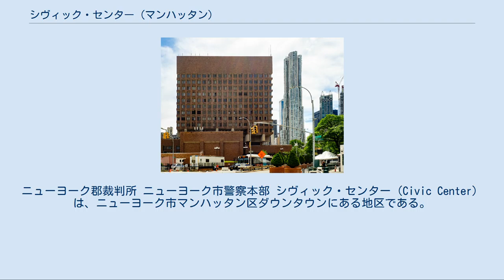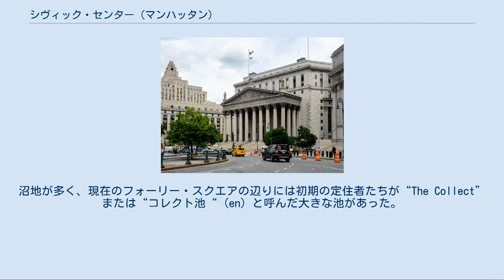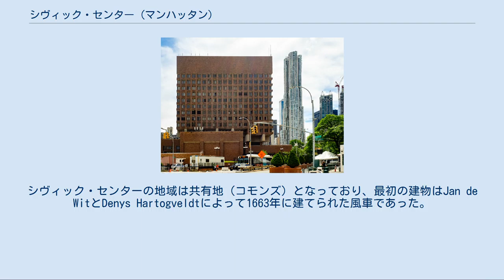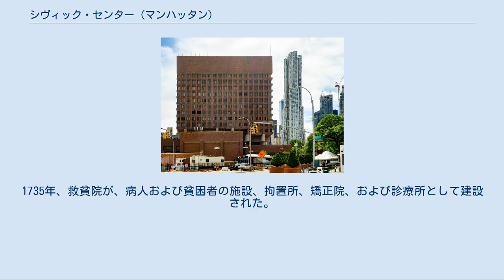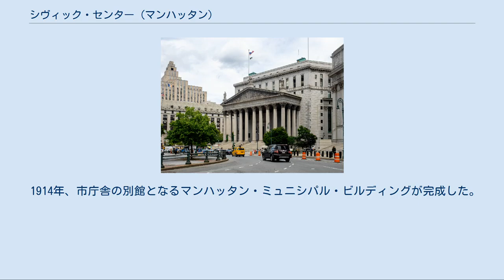シヴィック・センター (マンハッタン)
シヴィック・センター
ニューヨーク郡裁判所 ニューヨーク市警察本部 シヴィック・センター（Civic Center）は、ニューヨーク市マンハッタン区ダウンタウンにある地区である。
 シヴィック・センターには、ニューヨーク市庁舎、ニューヨーク市警察本部、裁判所など行政機関が多く位置している。
合衆国、ニューヨーク州、ニューヨーク市、そしてニューヨーク郡の裁判所はこの地区のフォーリー・スクエアの周囲に集まっている。
パーク・ロウはかつては新聞社の集積地であり、ニュースペーパー・ロウ (Newspaper Row) と呼ばれていた。
この地区の範囲はおよそ、南北に10ブロック、東西に5ブロックであり、他のマンハッタンの地区と比べると住民の人口密度は低く、他の地区の平均人口は35,000人であるのに対し、シヴィック・センターの人口は約20,000人である。
この地区の西端はブロードウェイ、北端はチャイナタウン、東端はイースト川およびブルックリン橋、そして南端はフィナンシャル・ディストリクトである。
この地区では、行政機関の活動が主だが、企業活動や娯楽活動も行われている。
 元々、シヴィック・センターの地域はレナペ族が利用していた。
この地域はイースト川やハドソン川が近く、田園に適していた。
沼地が多く、現在のフォーリー・スクエアの辺りには初期の定住者たちが“The Collect”または“コレクト池“ (en) と呼んだ大きな池があった。
この辺りは低地となっていたため、この辺りの氾濫時にはインディアンたちはイースト川からコレクト池を通りハドソン川まで舟で通過することができた。
 1609年に、イギリス人探検家でオランダに雇われていたヘンリー・ハドソンがこの地域に到達し、この領土のオランダへの所有を宣言した。
その植民地は成長を続け、この辺りは農場が拡大していった。
さらに多くの労働者が必要となったため、オランダ西インド会社は1625年に奴隷をこの植民地に輸入することを決定した。
シヴィック・センターの地域は共有地（コモンズ）となっており、最初の建物はJan de WitとDenys Hartogveldtによって1663年に建てられた風車であった。
翌年にこの植民地はニューヨークと名前が変わり、さらにその翌年には州章が制定された。
農場は拡大を続け、奴隷労働者人口も増加していった。
この奴隷たちは、シヴィック・センターの北部に墓地を建設した。
奴隷たちは、死没者を夜の間に埋葬していたと言われている。
これは違法であったが、彼らは同胞たちが丁重に葬られるようにと行っていた。
奴隷の脱出の防止措置と人種差別から来る偏見によって、トリニティ教会は1697年に、この墓地を禁止していた。
この法制は1773年まで続いた。
 ニューヨーク市は拡大を続け、市制はより強力になっていった。
地方政府は公的資金を用いて市の最初の公共施設を建設することを決めた。
1735年、救貧院が、病人および貧困者の施設、拘置所、矯正院、および診療所として建設された。
その後、New Goalと呼ばれる債務者の拘置所が建設された。
 兵舎がコモンズの西端に建設された。
 1811年には、現在まで使われているニューヨーク市庁舎が完成した。
これは三代目のニューヨーク市庁舎ビルであり、それ以前は現在のフィナンシャル・ディストリクト内に位置していた。
これ以降、この地区はニューヨーク市の行政の中心となり、その情報にいち早くアクセスするために、この周りには多くの新聞社がおかれニュースペーパー・ロウと呼ばれるようになった。
この地域は、様々な運動や周回場所としても利用されてきた。
 1914年、市庁舎の別館となるマンハッタン・ミュニシパル・ビルディングが完成した。